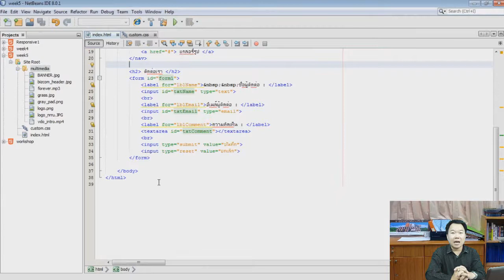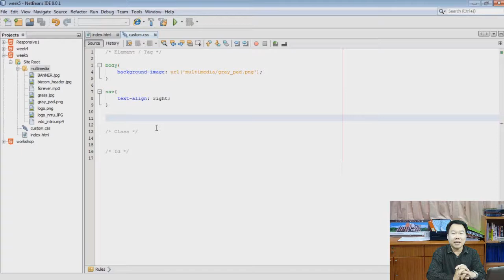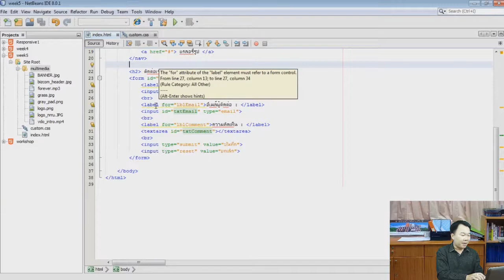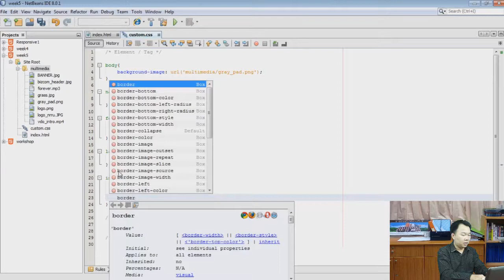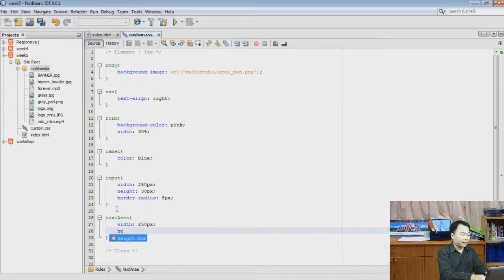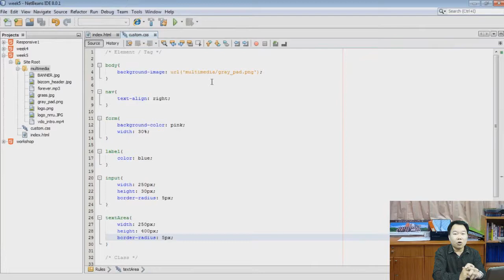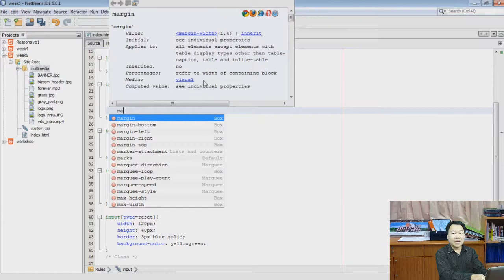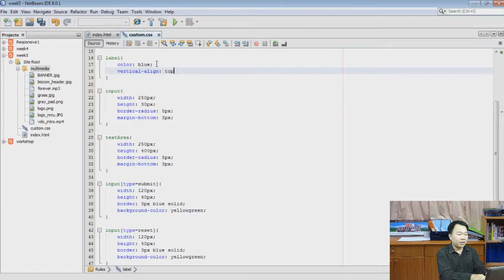5-5 การตกแต่งแบบฟอร์ม